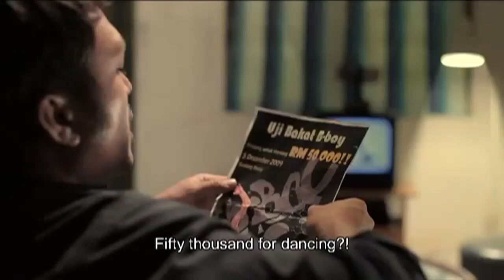Interview with Effendee Mazlan - ADFF 2012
We had the opportunity to have an interesting conversation with director of Songlap, Effendee Mazlan on how the film came to be | أتيحت لنا فرصة إجراء حوار مثير مع افندي مازلان مخرج فيلم "سونغلاب" عن كيفية إخراجه للفيلم.